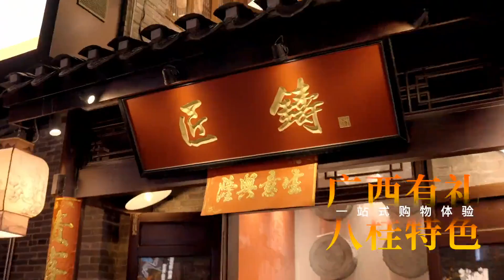Guangxi Night Tour (Cultural &Tourist Activities) | How to Spend Summer Nights in Guangxi广西文化旅游消费大夜市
This June, Guangxi launched themed night consumption activities such as "night food, night shopping, night tour, night entertainment, night show, night reading", creating a new scene of fashion consumption integrating online and offline, cultivating new hot spots of night culture and tourism consumption, stimulating the potential of night culture and tourism consumption, and fully promoting the recovery and development of Guangxi culture and tourism consumption market.